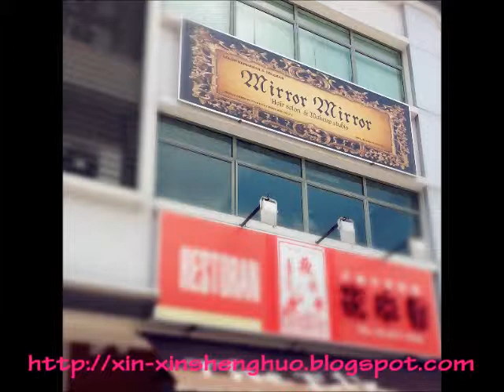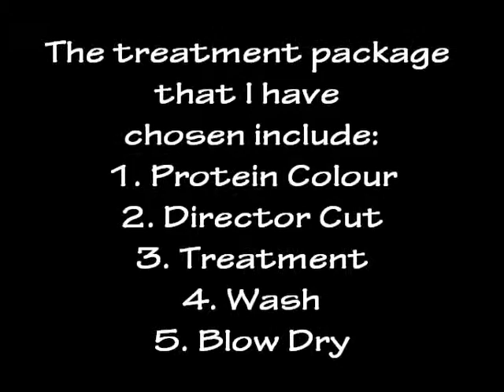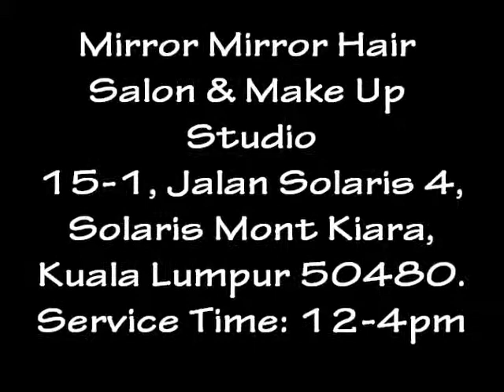{Blogger review} Mirror Mirror Hair Salon & MilkADeal com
Mirror Mirror Hair Salon & Makeup Studio (Studio Five Three)
ADDRESS: 15-1, Jalan Solaris 4, Solaris Mont Kiara, Kuala Lumpur 50480, Malaysia